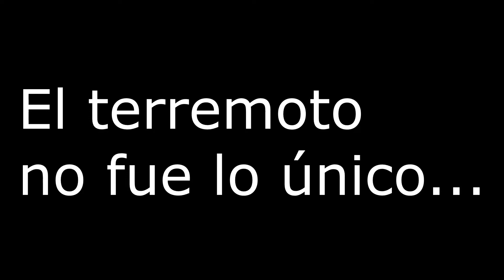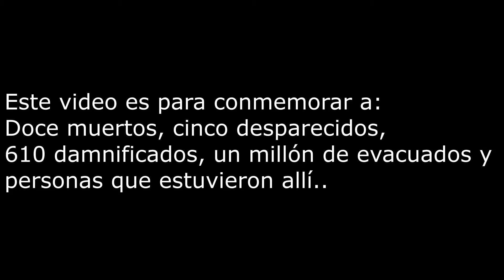A 5 años del terremoto 8.4, 16/S (Recopilación)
Hace exactamente 5 años hubo un terremoto con una magnitud de 8.4 grados. A las 19:54:31 hora local, del miércoles 16 de septiembre de 2015. El Servicio Hidrográfico y Oceanográfico de la Armada de Chile (SHOA) decretó alarma de tsunami para todo el borde costero chileno y en otros países. Un tsunami de 4,5 metros destruyó las playas de Chile, dejando gente sin casas y más.